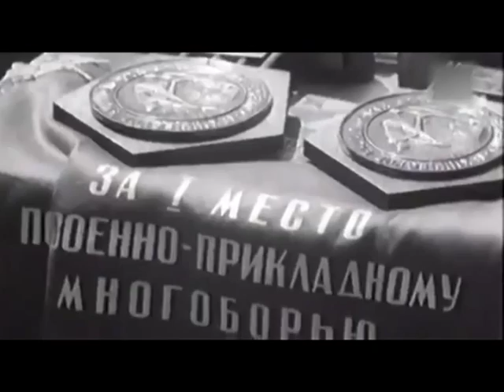Городские встречи 30.10.15 Андрей Поляков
Начальник сектора информационно-аналитической работы управления по физической культуре и массовому спорту администрации города Рязани